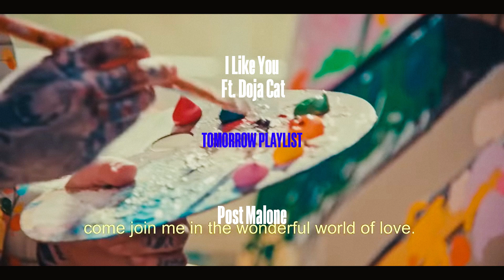▶ SCOOP : 끈적이는 여름 (POP PLAYLIST)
▶▶SCOOP▶▶

끈적이는 여름 플레이리스트